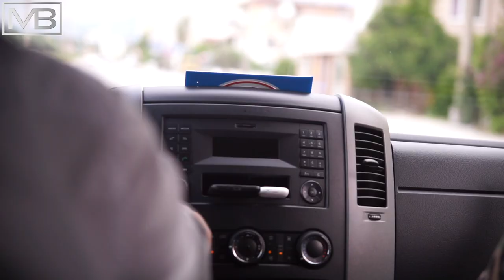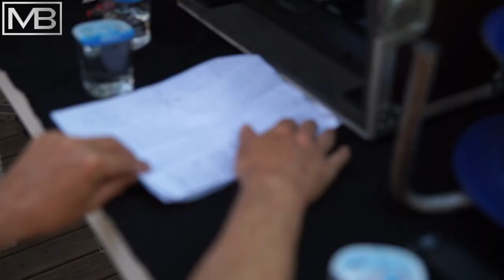Murat Boz - Geç Olmadan (Kamera Arkası)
Cornetto yılın aşk şarkısı: Murat Boz – Geç Olmadan. Haydi sen de ilk adımı at durma oyalanma 💕

Murat Boz, Türk şarkıcı, şarkı sözü yazarı ve besteci.

Piyano, keman ve ney çalabilen Murat Boz, müzikal kariyerinin yanı sıra çeşitli firmalarının reklam yüzüdür. 2011 yılından bu yana düzenlenen O Ses Türkiye programının dört jüri üyesinden biridir ve yarışmanın ilk sezonunun kazanan jüri üyesidir. Ödülleri arasında iki Altın Kelebek Ödülü, iki Kral TV Video Müzik Ödülü ve İstanbul FM Altın Ödülleri'nden "En İyi Çıkış Yapan Erkek Sanatçı" Ödülü bulunmaktadır.

Murat Boz'a dair tüm video içeriklerini bulabileceğiniz Resmi Youtube sayfasıdır.